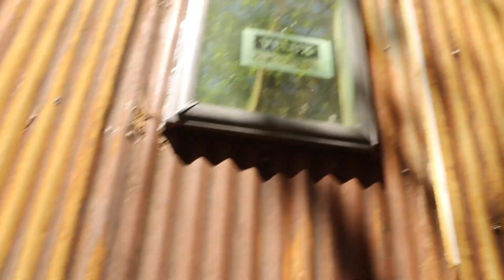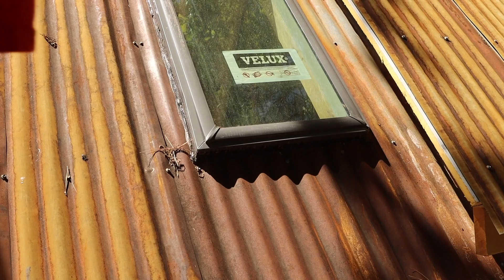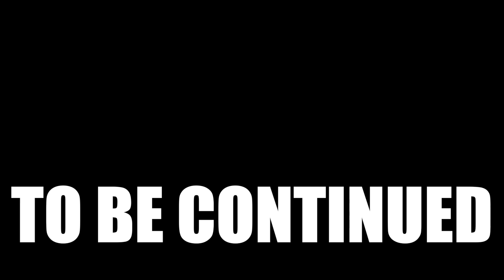A message to Young & New YouTubers and Building a Tiny House in the Woods by Myself. YouTube Help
In this video, I'm back on the tiny house trying to get finished up with the loft area so I can move on tho the front of the tiny house. I'm also sharing up some youtube advice to young and new youtubers or anyone else that needs it.
PEACE